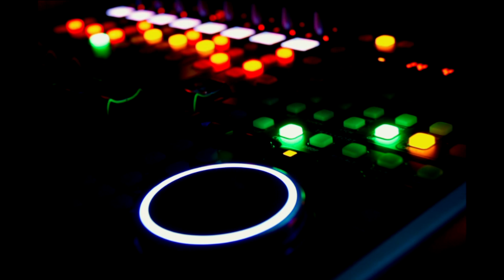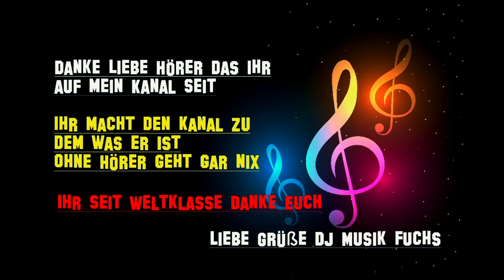🦊🦊🦊(✿◡‿◡)(✿◡‿◡)Leben Bis Es Weh Tut(❁´◡`❁)(❁´◡`❁)Michelle(●'◡'●)(●'◡'●)